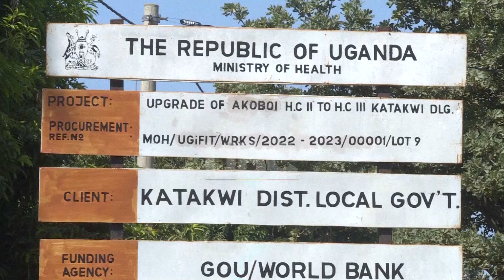IMPROVING HEALTH SERVICES: VP ALUPO COMMISSIONS SH937M HEALTH FACILITY IN KATAKWI DISTRICT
The Vice President Maj. (Rtd) Jessica Alupo has commissioned the Sh937 Akoboi health centre III in Akoboi sub-county, Katakwi district.
The construction of the maternity ward, staff houses, pit latrines, a laboratory , and a placenta pit was funded by the government of Uganda and the world bank to upgrade the facility to a health centre III.
While launching the facility, Alupo urged local communities to improve their eating habits as one way of preventing diseases.
She highlighted government commitment to improving the road network for easy access to health facilities in the country.
She promised to increase the number of health workers at Akobi health unit, connect electricity to the staff houses, and improve the piped water supply.